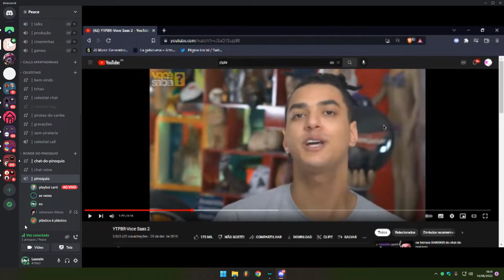olhar para o céu